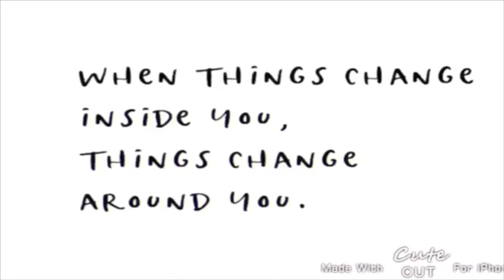Public Interview at the fair! Mixed Questions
It’s a very short video of me asking strangers questions at the fair!
Sc: princesszoey34
Instg: zorasteed
Let me know if you want to see more content like this❤️